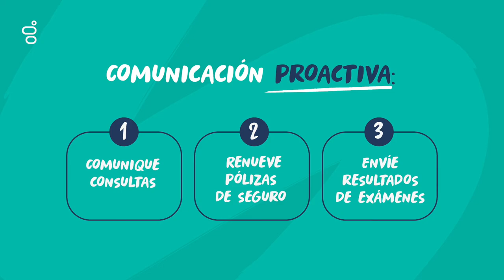Genesys Cloud CX: Salud #2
¿Cómo mejorar la experiencia del paciente con una experiencia conectada?